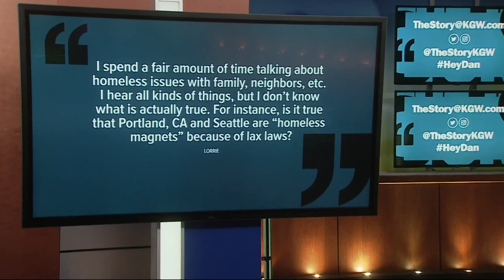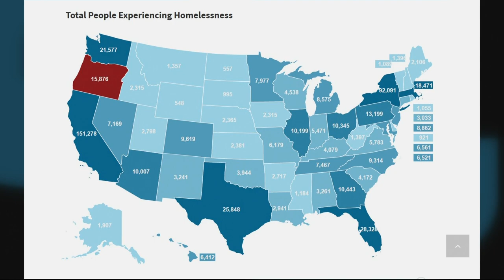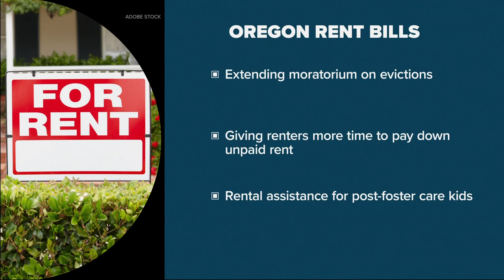Why is there a housing crisis in Portland? Talking causes to the problem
An increase in rents when incomes have not grown is one of the issues.